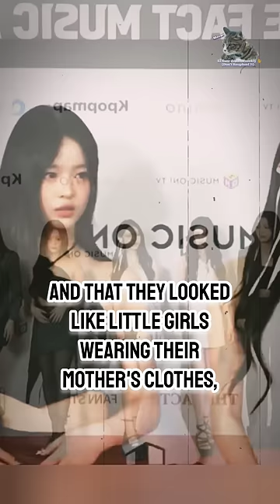NewJeans and Itzy are criticized for their outfits at the TMA 2023